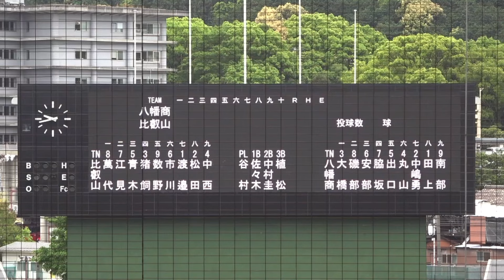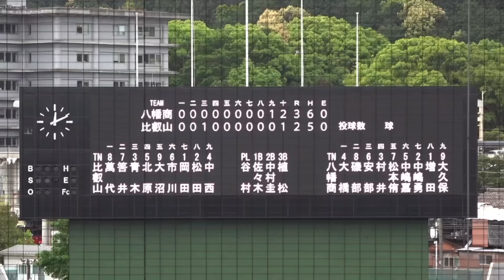2024年 春季高校野球 滋賀大会 3位決定戦 八幡商vs比叡山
5月6日(月) 春季高校野球 滋賀大会 マイネットスタジアム皇子山 第10日 第1試合(3位決定戦)
八幡商vs比叡山
八幡商 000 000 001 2=3 6H 0E
比叡山 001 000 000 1=2 5H 0E
(延長10回　10回からタイブレーク)
(八) 田上、増田ー中嶋勇
(比) 渡邉、高橋、岡田ー松田

二塁打：猪飼(比)、大橋(八)

先攻　八幡商
１③⑷大橋#4 (3年)長浜南中
２⑧磯部　#8 (2年)多賀中
３⑥⑸⑹安部#6 (3年)朝桜中
４⑦脇坂　#7 (2年)湖北中
　走⑹中村#16(2年)長浜北中
　打⑶村井#3 (3年)朝桜中
５⑤出口　#5 (2年)堅田中
　打⑺松本侑#13(3年)八幡西中
６④丸山　#14(2年)彦根南中
　⑸中嶋嘉#15(3年)愛東中
７②中嶋勇#2 (3年)愛知中
８①田上　#10(3年)日吉中
　⑴増田　#1 (3年)稲枝中
９⑨南部　#9 (3年)湖北中
　打⑼大久保#17(2年)守山中

後攻　比叡山
１⑧萬代　#8 (3年)皇子山中
２⑦江見　#18(2年)草津中
　打北村　#20(2年)老上中
　⑺筈井　#7 (3年)守山南中
３⑤⑶青木　#5 (3年)桃山中
４③猪飼　#3 (3年)守山南中
　走⑸北原#15(2年)栗東西中
５⑨数野　#13(2年)比叡山中
　走大沼　#8 (3年)栗東西中
６⑥市川　#6 (3年)栗東西中
７①渡邉　#1 (3年)西城陽中
　⑴髙橋　#10(3年)瀬田北中
　⑴岡田　#11(2年)永源寺中
８②松田　#2 (3年)瀬田北中
9④中西　#16(3年)日吉中

【1回表】八幡商
1大橋　サードゴロ
2磯部　セカンドゴロ内野安打　1塁
3安部　空振り三振
4脇坂　死球　1塁2塁
盗塁成功　1塁3塁
5出口　空振り三振

【1回裏】比叡山
1萬代　空振り三振
2江見　ショートゴロ
3青木　四球　1塁
ワイルドピッチ　2塁
4猪飼　レフト前ヒット　1塁3塁
5数野　死球　満塁
6市川　三振

【2回表】八幡商
6丸山　レフト前ヒット　1塁
7中嶋勇　ライトフライ
8田上　空振り三振
9南部　レフトフライ

【2回裏】比叡山
7渡邉　サードファールフライ
8松田　空振り三振
9中西　ライトフライ

【3回表】八幡商
1大橋　空振り三振
2磯部　四球　1塁
3安部　送りバント成功　2塁
4脇坂　空振り三振

【3回裏】比叡山
1萬代　センター前ヒット　1塁
2江見　送りバント失敗
3青木　見逃し三振
盗塁成功　2塁
4猪飼　左中間にタイムリーツーベースヒット　2塁
0-1
5数野　レフトフライ

【4回表】八幡商
5出口　センターフライ
6丸山　レフト前ヒット　1塁
7中嶋勇　レフトフライ
8田上　空振り三振

【4回裏】比叡山
6市川　センターフライ
7渡邉　四球　1塁
8松田　送りバント失敗164ダブルプレー

【5回表】八幡商
9南部　セフティバント失敗
1大橋　ライト線にツーベースヒット　2塁
2磯部　レフトフライ
3安部　サードゴロ

【5回裏】比叡山
9中西　四球　1塁
1萬代　空振り三振
2江見　センターフライダブルプレー

【6回表】八幡商
4脇坂　見逃し三振
5出口　センターフライ
6丸山　セカンドゴロ

【6回裏】比叡山
八幡商
8田上①→増田①
3青木　セカンドゴロ
4猪飼　サードゴロ
5数野　ライト前ヒット　1塁
数野→代走大沼
6市川　ショートフライ

【7回表】八幡商
比叡山
5代走大沼→⑨
7中嶋勇　サードフライ
8増田　空振り三振
9南部　セカンドゴロ

【7回裏】比叡山
7渡邉　空振り三振
8松田　サードゴロ
9中西　ライトフライ

【8回表】八幡商
1大橋　センターフライ
2磯部　ショートゴロ
3安部　ショートゴロ

【8回裏】比叡山
1萬代　空振り三振
2江見→代打北村　四球　1塁
3青木　ピッチャーゴロ　2塁
4猪飼　申告故意四球　1塁2塁
猪飼→代走北原
5大沼　サードゴロ

【9回表】八幡商
比叡山
2代打北村→筈井⑦
3青木⑤→③
4代走北原→⑤
7渡邉①→高橋①
4脇坂　ファーストゴロ内野安打　1塁
脇坂→代走中村
5出口→代打松本侑　四球　1塁2塁
6丸山　送りバント成功　2塁3塁
7中嶋勇　レフト犠牲フライ　2塁
1-0
8増田　四球　1塁2塁
9南部→代打大久保　レフトフライ

【9回裏】比叡山
八幡商
3安部⑥→⑤
4代走中村→⑥
5代打松本侑→⑦
9代打大久保→⑨
6市川　空振り三振
7高橋　空振り三振
8松田　センターフライ

【10回表】八幡商
(タイブレーク)ノーアウトランナー1塁2塁
1大橋　死球　満塁
2磯部　センター犠牲フライ　1塁2塁
2-1
3安部　センター前ヒット　満塁
比叡山
7高橋①→岡田①
4中村　→代打村井　レフトゴロ3塁アウト　1塁2塁
3-1
5松本侑　ライトフライ

【10回裏】比叡山
八幡商
1大橋③→④
3安部⑤→⑥
4代打村井→③
6丸山④→中嶋嘉⑤
9中西　送りバント成功　2塁3塁
1萬代　センター前タイムリーヒット2塁ランナー3塁タッチアウト　1塁
3-2
2筈井　死球　1塁2塁
3青木　見逃し三振

試合終了